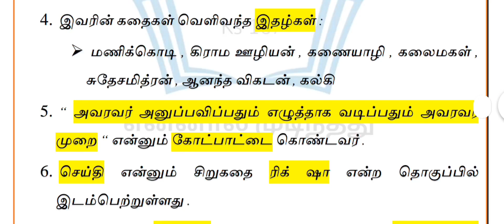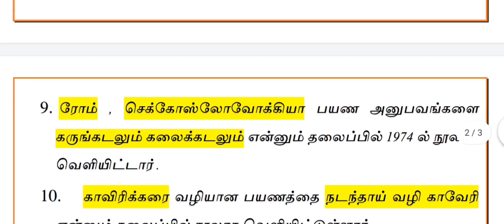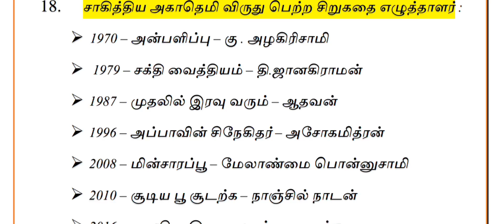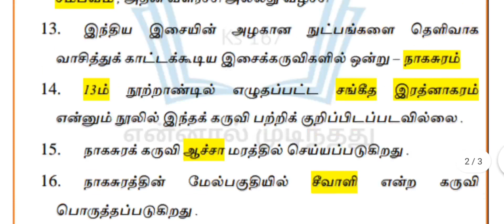📖💯 ஒன்பதாம் வகுப்பு | இயல் -6 | ஒரு மதிப்பெண் வினாக்கள் | TNPSC GROUP EXAM | தமிழ்